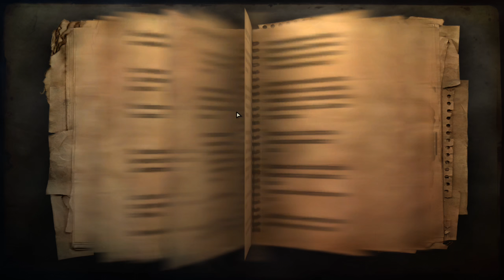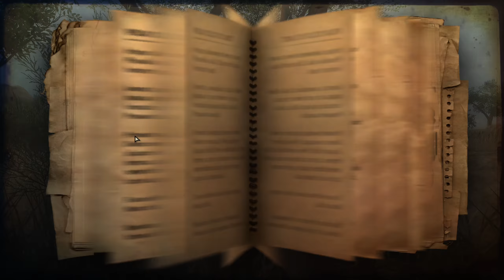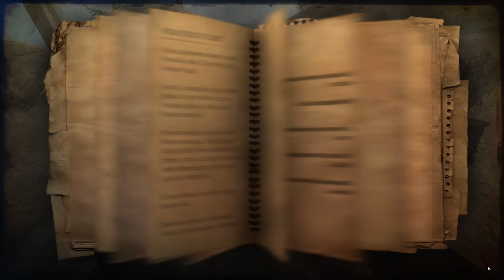#19 ● Hier soll eine Karte rumliegen ● Far Cry 2 [BLIND]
Kommentiertes Gameplay zum Spiel "Far Cry 2" von 2008. Das Spiel wurde von Ubisoft Montreal entwickelt. Ich wünsche euch viel Spaß mit dem Let's Play.

Far Cry 2 könnt ihr euch kaufen (Amazon) oder (Steam).

Spielhandlung von Far Cry 2:
Die Handlung des Spiels führt den Spielercharakter in ein fiktives afrikanisches Land. In diesem tobt nach dem Zusammenbruch der Regierung ein Bürgerkrieg zwischen der sogenannten UFLL (United Front for Liberation and Labour) und der APR (Alliance for Popular Resistance), bewaffneten Milizen, die um die Vorherrschaft kämpfen und dabei die Region und ihre Bevölkerung mit Waffengewalt terrorisieren.

Der Spielercharakter hat den Auftrag, den Schakal, einen illegalen US-amerikanischen Waffenhändler zu töten, der mit seinen Lieferungen maßgeblichen Anteil an der Eskalation, Heftigkeit und der Dauer des Konflikts hat. Der Protagonist erhält über den berüchtigten Waffenhändler zunächst keine Informationen. Nachdem er nach seiner Ankunft im Distrikt Leboa Sako Beginn zwischen die Fronten von APR und UFLL gerät, ist er gezwungen, Aufträge der beiden Kriegsparteien zu übernehmen, unter anderem um allmählich Informationen über den Schakal zu erlangen. Immer wieder überkommen ihn Malariaanfälle, die er aber mit Hilfe von Pillen unter Kontrolle halten kann. Außerdem findet er im Laufe des Spiels Freunde, die ihm alternative Möglichkeiten zu den Hauptmissionen anbieten.